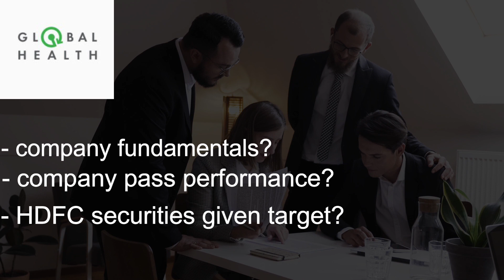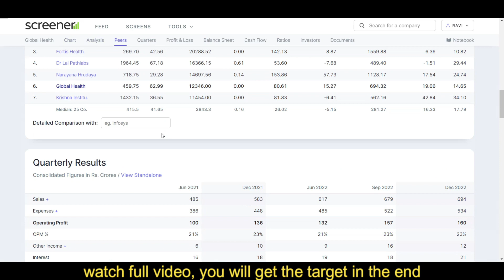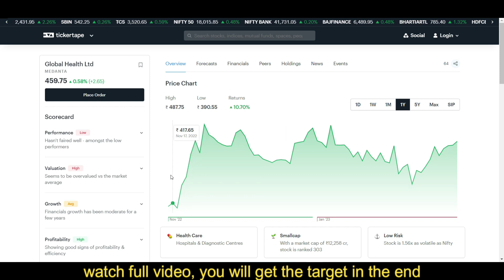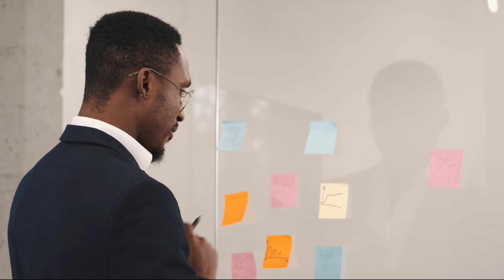global health Stock Analysis | Is global health a Good Investment? An Expert Opinion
In this video you will know about the global health Stock Analysis may get help for top budget stock 2022.

global health Stock Performance Review and Outlook
Is global health Stock a Good Investment Opportunity
Expert Opinion: Should You Buy global health Stock
global health Stock Analysis: Is It Worth Your Money